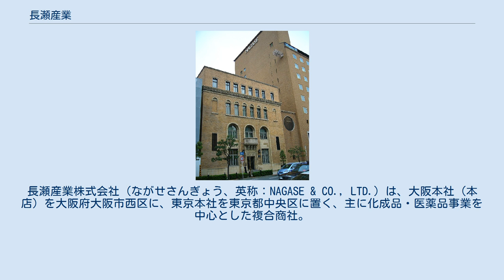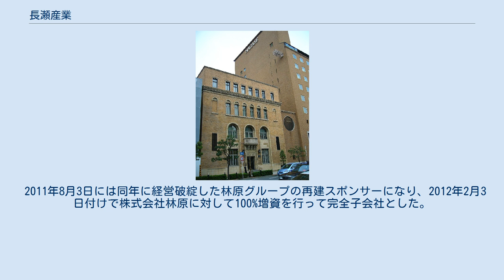長瀬産業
長瀬産業株式会社（ながせさんぎょう、英称：NAGASE & CO., LTD.）は、大阪本社（本店）を大阪府大阪市西区に、東京本社を東京都中央区に置く、主に化成品・医薬品事業を中心とした複合商社。
同じく大阪に本社を置いている伊藤忠商事、阪和興業、岩谷産業、稲畑産業、山善などと並ぶ在阪商社の一つである。
 創業者の長瀬伝兵衛が1832年（天保3年）6月18日に京都・西陣で、染料・澱粉などの取り扱いをおこなう「鱗形屋」（うろこがたや、源流企業）を創業した。
その後1898年（明治31年）、大阪に本社を移すと、以後は化成品卸業を専業に事業を展開する。
現在でも医薬品や写真材料などの卸売事業を中心としており、自社内に研究所（ナガセR&Dセンター）が存在する。
 かつてはイーストマン・コダックの日本総代理店としても知られる一方、その他にもダウ・ケミカル、ゼネラル・エレクトリックなどの企業とも結びつきが深いことで知られる。
また創業から今日まで、創業者一族による企業経営がなされている。
 2011年8月3日には同年に経営破綻した林原グループの再建スポンサーになり、2012年2月3日付けで株式会社林原に対して100%増資を行って完全子会社とした。